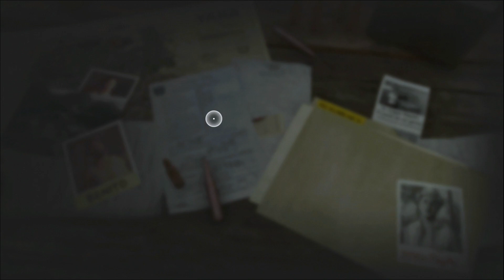Far Cry 6 (Episode 41) - Chugging Through Missions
The title is both literally and figuratively as there is nothing much to write home with some of these missions.

*NOTE* Apologies for the frame drops for episodes 41-44. I was testing a new recording method and didn't realize the encoder was suffering while recording/streaming due to the nature of the missions. This is fixed in episode 45.

If you wish to watch it live, check it out every Friday night on my Twitch page: